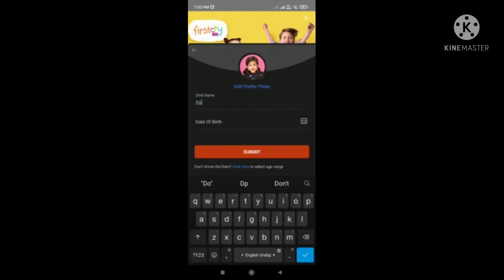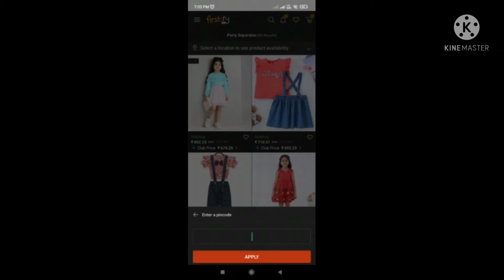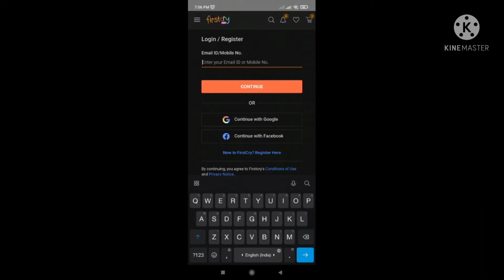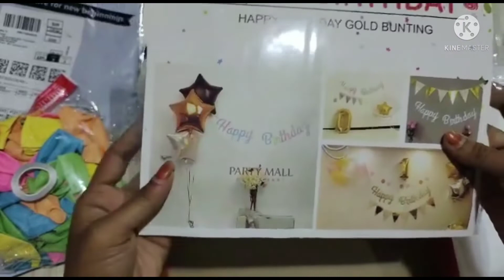DODO BIRTHDAY🎉🎂 SHOPPING🛍️💸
first cry